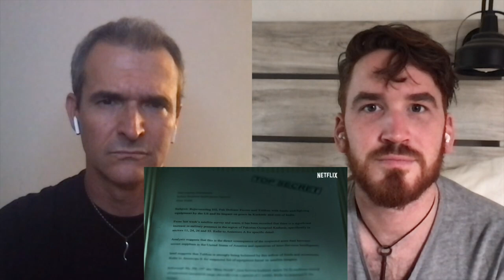Khufiya | Official Teaser | Vishal Bhardwaj, Ali Fazal, Tabu REACTION!!